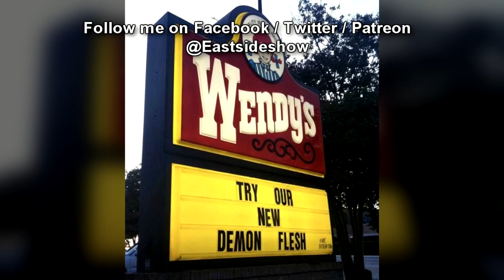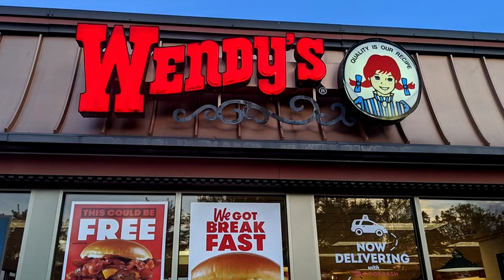SCP-2915 Frostee Flesh - The anomalous Wendy's Restauraunt (SCP Foundation Readings)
This SCP Foundation reading covers SCP 2915 "Frostee Flesh", an anomalous Wendy's franchise that contains a freezer with a very deep hole in it, as well as a strange menu that doesnt correlate to other Wendy's Franchises.

Table of Contents:
00:00 Introduction
00:49 Description

Written by Djoric